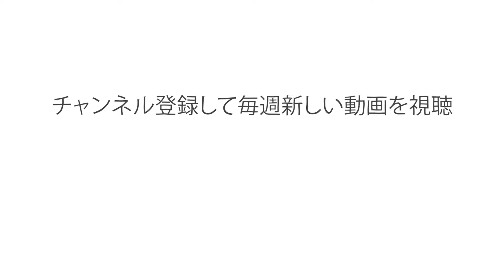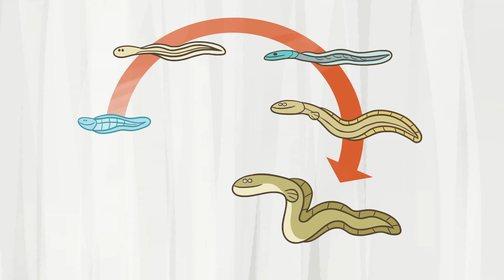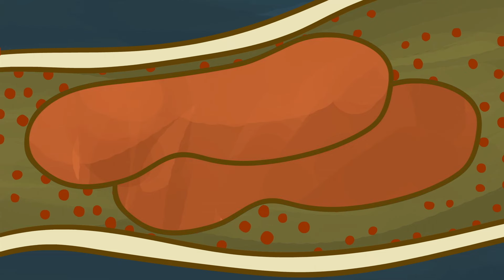ウナギがどのように繁殖するのか誰も知りません - ルーシー・クック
古代ギリシャから 20 世紀まで、アリストテレス、フロイト、その他多くの学者が同じことを探していました。これはウナギの睾丸です。ウナギはヨーロッパ全土の川で見られる淡水魚ですが、ウナギが交尾するところを見た人は誰もおらず、ウナギの卵を見つけたり生殖器官を特定した研究者もいません。では、ウナギはいつ、どこで繁殖するのでしょうか？ルーシー・クックはこの古代の謎に挑戦します。

Lucy Cooke によるレッスン、Anton Bogaty 監督。